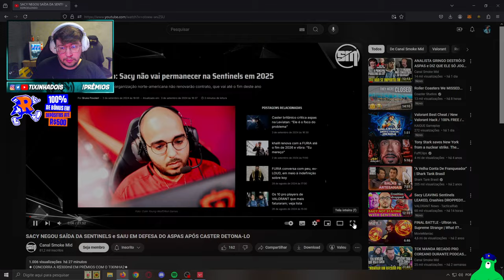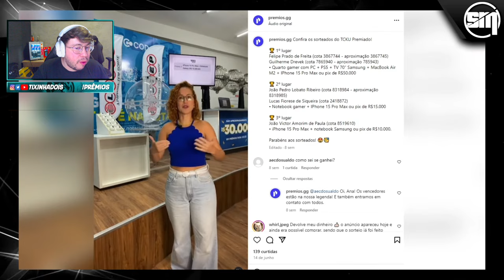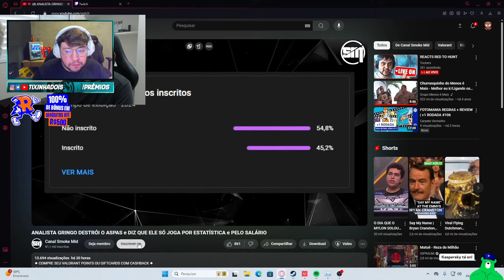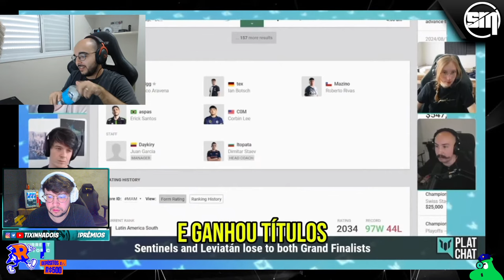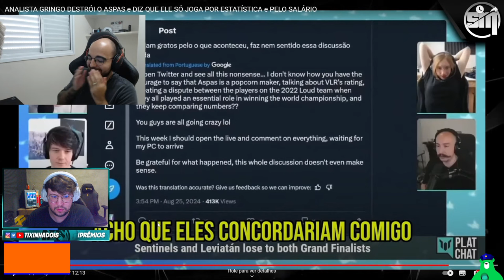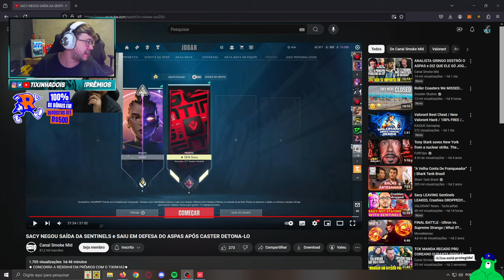TIXINHA REAGE ao SACY DEFENDENDO O ASPAS APÓS FALAS DE CASTERS GRINGOS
Premiosdotixa.gg